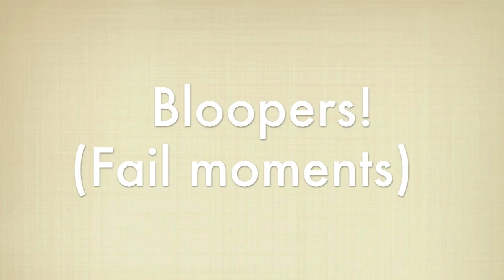US / Australia swap with LeSassafras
MY LINKS!